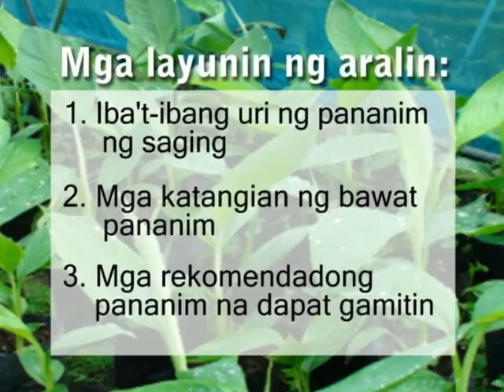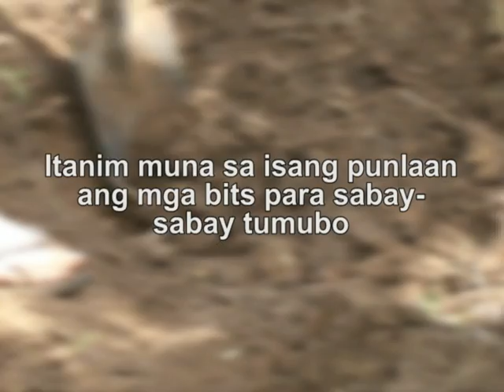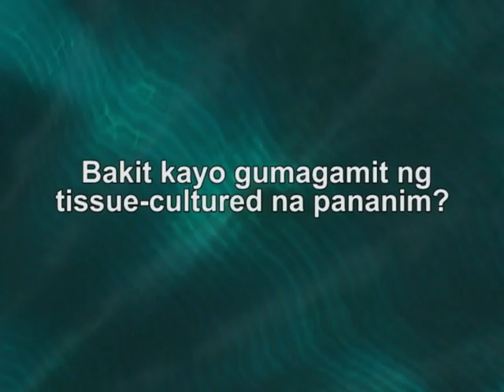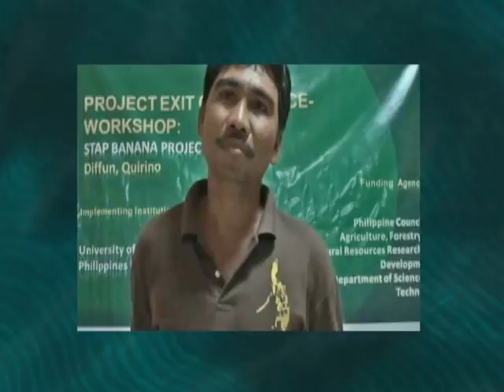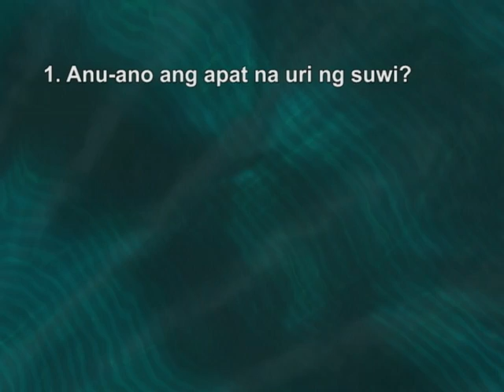Saging-Kabanata 1: Uri ng Pananim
Mga Rekomendadong Teknolohiya sa Pag-aalaga ng saging na Saba, Lakatan, at Latundan